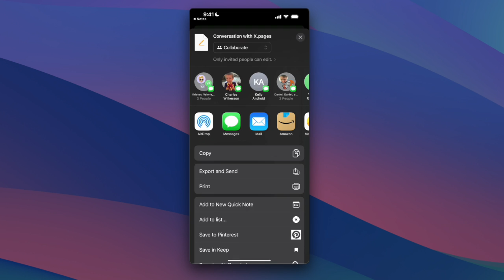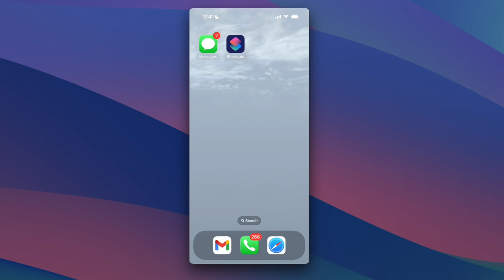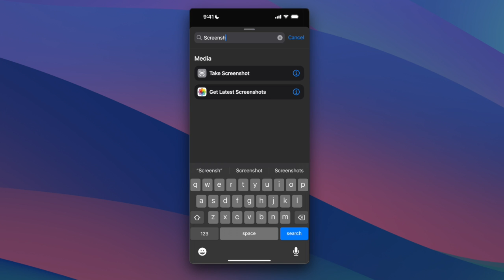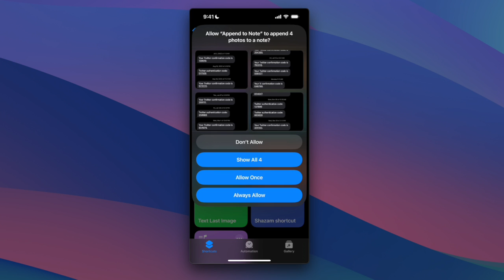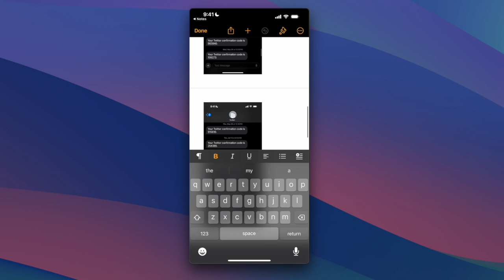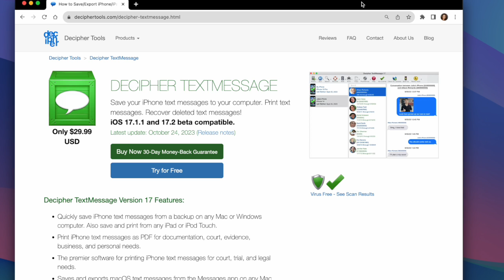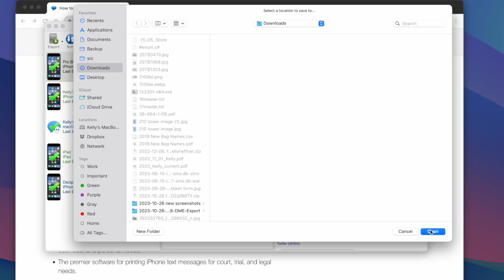Print Text Messages from iPhone For Free Using Screenshots and Shortcuts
For short iPhone text message conversations, this tutorial shows how to use the Shortcuts app to create a document from screenshots you've taken of your iPhone text messages for free.